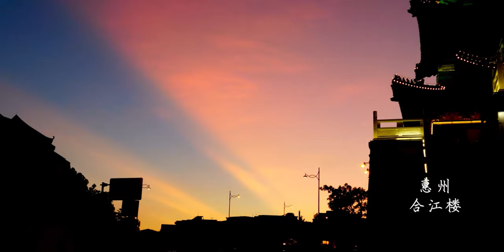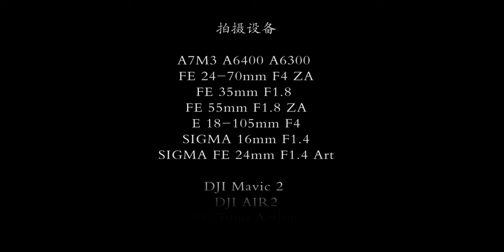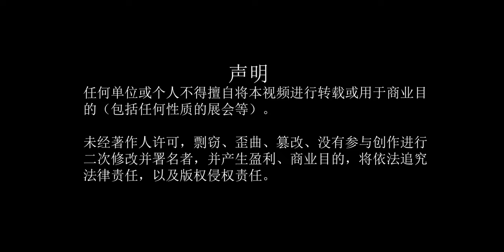[2K 60FPS] Graduation design video works ,Guangdong-Hong Kong-Macao Greater Bay Area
Zhuhai Vocational College of Art and Design, 2018 digital media art design, film and television animation professional production graduation design video work "Greater Bay Area", the video is based on Zhuhai's Guangdong-Hong Kong-Macao Greater Bay Area as the theme of the promotional film, using aerial lens, extension Time photography shows part of the city scenery of Guangzhou, Shenzhen, Huizhou and Zhuhai respectively.

Shooting equipment: SONY α7m3 ＆ α6400 ＆ α6300
FE 24-105mm F4 & FE 35mm F1.8 & FE 24-70mm F4
E 18-105mm F4 & Sigma 16mm F1.4
DJI Mavic 2 Pro & DJI Mavic Air 2

Audio authorization：Corporate Uplifting Upbeat Inspirational Motivational Bright Suc ——Pond 5 （ID:48680244）

Some of the video materials of Guangzhou, Shenzhen, Huizhou, etc. presented in the work are from vjshi.com and have been authorized by the individual. This film is only for display.